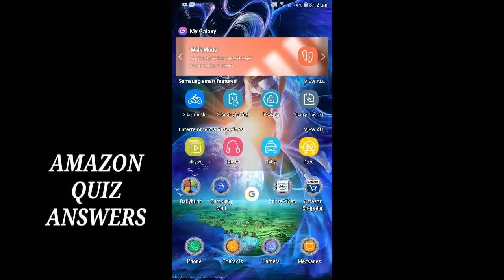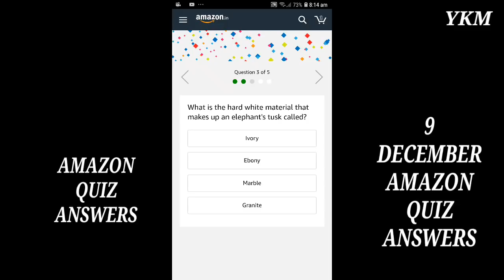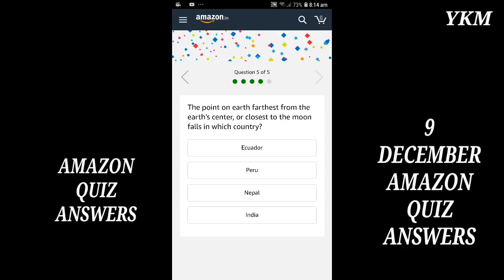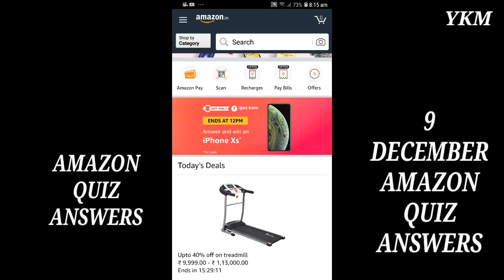AMAZON QUIZ DAILY || 9 DECEMBER 2018 AMAZON QUIZ ANSWERS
Hello friends ngasi ayuki oiba amazon gi quiz ki answers sing leijare mayam mityeng amatang changsinbiyu knowledge su hengathanbiyu dao su yengbiyu haina thmjari